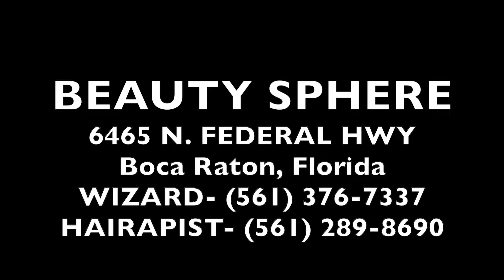Meet "WIZARD", Boca Raton's Celebrity Hairstylist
Latest hair trends in Boca Raton, Florida